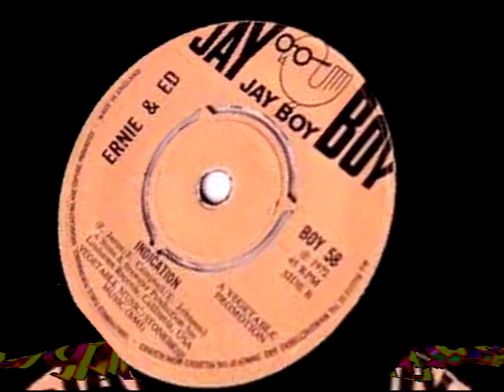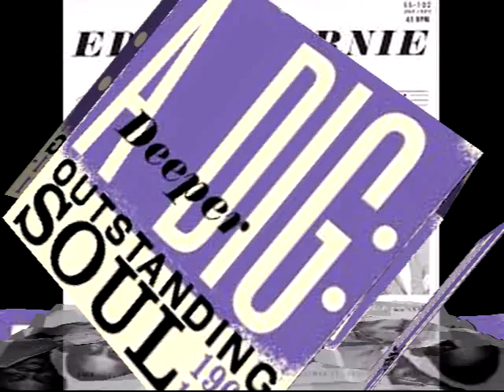Indication EDDIE AND ERNIE Video Steven Bogarat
Eddie And Ernie comprised of:
William Edgar Campbell (b. 23rd December 1940, Lodi, Marion County, U.S.A. d. 10th July 1994, Los Angeles, California, U.S.A.)
and
Ernest (Ernie) L. Johnson Jnr (b. 22nd October 1945, Grimes County, U.S.A. d. 20th August 2005, Phoenix, Arizona, U.S.A.)
Eddie and Ernie were two underrated heroes of Soul Music.
Eddie's first wife was Barbara Faye Myers.
They were married on the 19th of August, 1966 in Mesa Arizona.
On the 27th March, 1967, they had a son Christopher CoShea Campbell.
Christopher was born in Mesa Arizona at Mesa General Hospital.
Eddie Campbell and Barbara were later to divorce in June 1980.
During the Sixties and early Seventies they recorded several sides for the Eastern Record label and the Artco label amongst others.
Their solo singles are extreemly rare and change hands for four figure sums today.
Dave Godin (the man who coined the phrase 'Northern Soul') included their 1965 tune 'I'm Going For Myself' for his excellent 'Dave Godin's Deep Soul Treasures Volume 1' for the Kent label in 1997.
That label released a compilation of the duo's recording's entitled 'Lost Friends' in 2002.
Their recordings included 'You Make My Life A Sunny Day', 'Bullets Don't Have Eyes', 'Tell It Like it Is', 'Falling Tears (Indian Drums)' and a fine version of Bob Dylan's 'Lay Lady Lay'.
William Edgar Campbell passed away on the 10th of July 1994 in Los Angeles.
Eddie also had a son called Edgar William Lamar Campbell who was born during August 1964 at the Marcopia Co. Hospital in Arizona. His mothers name is Verdi Willis.
If you know where she and her daughter reside, let me know and I will put her in touch with the relevant parties.
Ernie Johnson was tragically killed in Phoenix after a car hit him in August 2005.